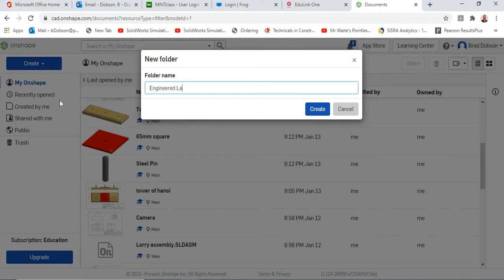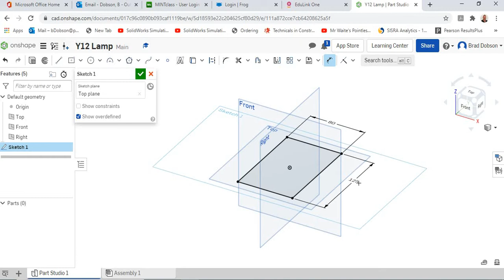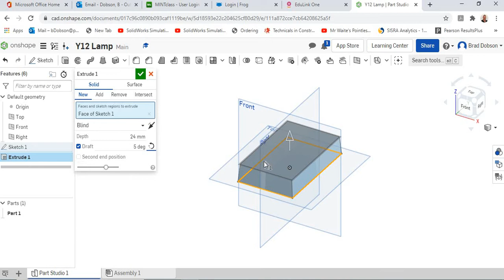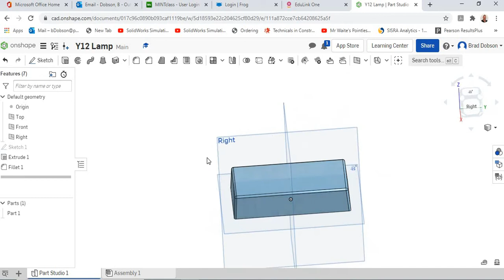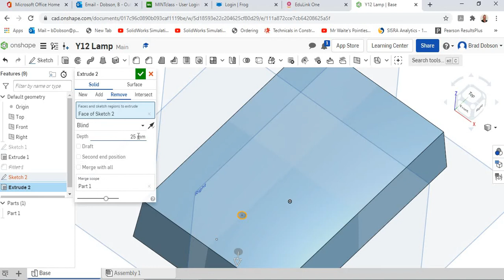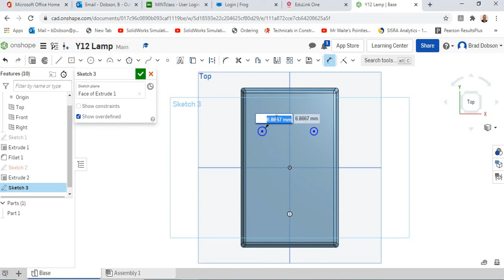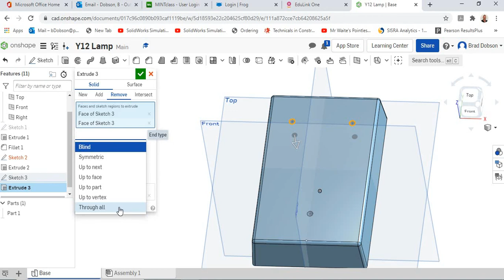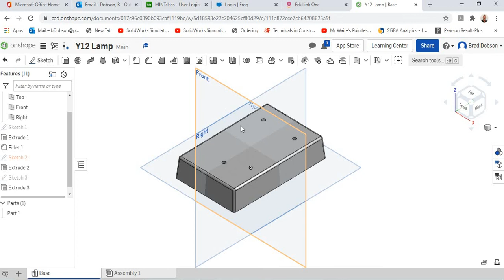1 Drawing up your aluminium base